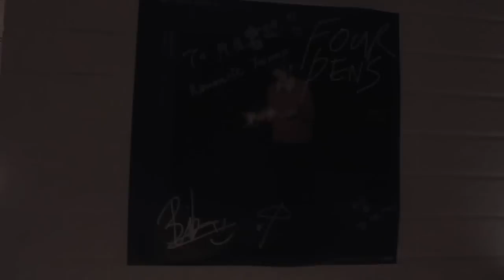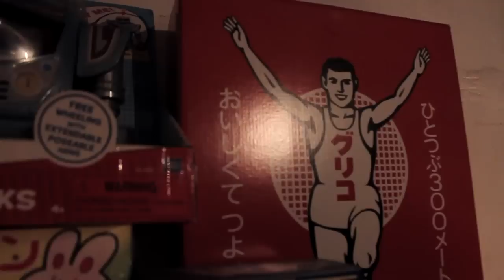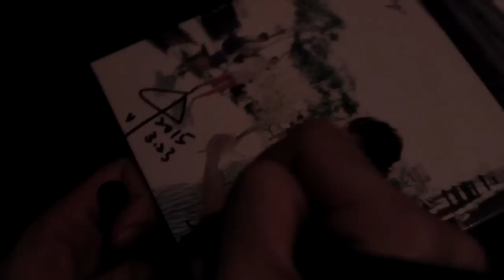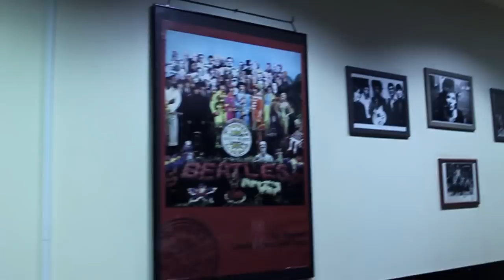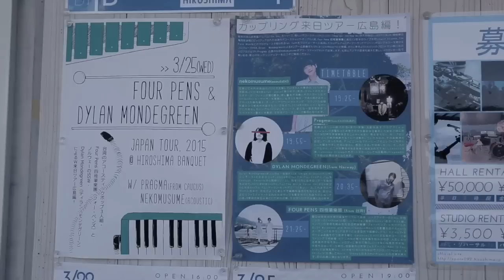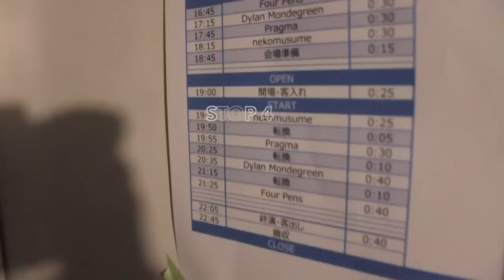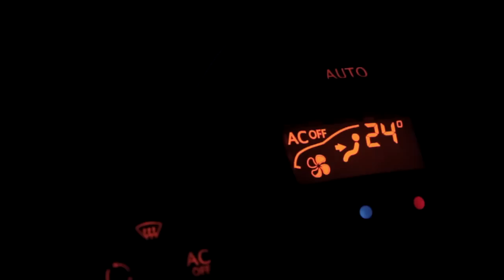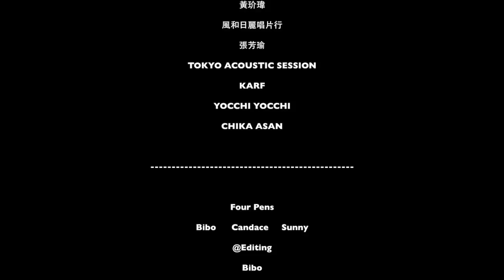「2015 Four Pens March Tour」 Documentary 紀錄片 日英字幕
This is a documentary of March Tour
Thanks to everyone who helps us for this tour.

Four Pens : Candace, Sunny, and Bibo
Drummer : Pan
Bassist : Kevin
PA : Leo
Photographer : Puzzleman Leung​
Fastcut Records : Naoki Morikawa
Film shooting : Bibo, Sunny, Leo, Puzzleman, Kevin
Film editing : Bibo
Translator : Chika Asan

Thanks to

Wallflower​
Budha Terao
陳思嘉
王健安
曾子馨
台北 月見ル君想フ​
黃玠瑋​
風和日麗唱片行​
張芳瑜
TOKYO ACOUSTIC SESSION​
Karf（カーフ）​
YOCCHI YOCCHI